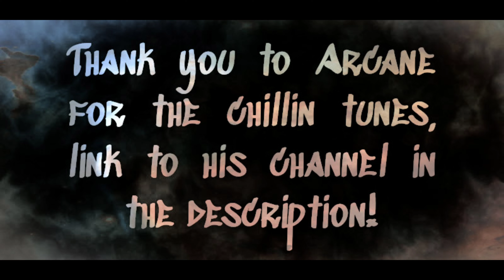CMDR Chillstep Track#4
CMDR Chillstep's Mixtape, Track #4.
Song - Ayaya By Arcane

Griff here back with the forth track to our new Mixtape. Hope you enjoy and let us know what you think!